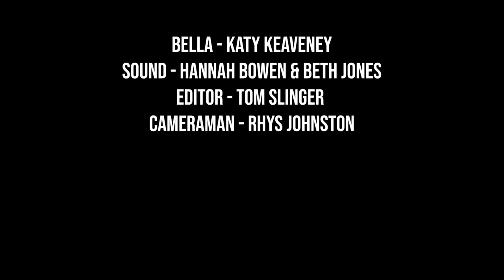STAGES | A Short Film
This is a short Film at i made with my friends at the end of our first year at University. The film is about the 5 stages of grief. Doug breaks up with his Girlfriend and we follow him as he is grieving the break up.